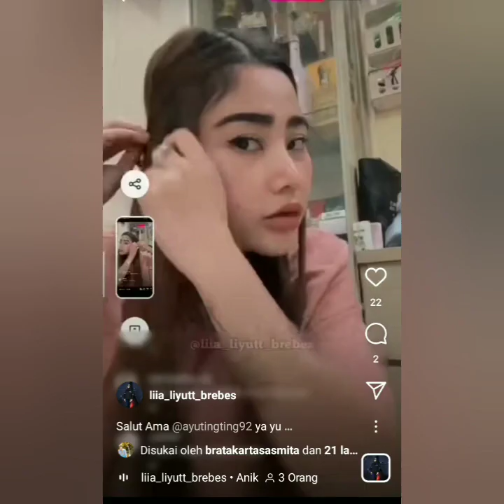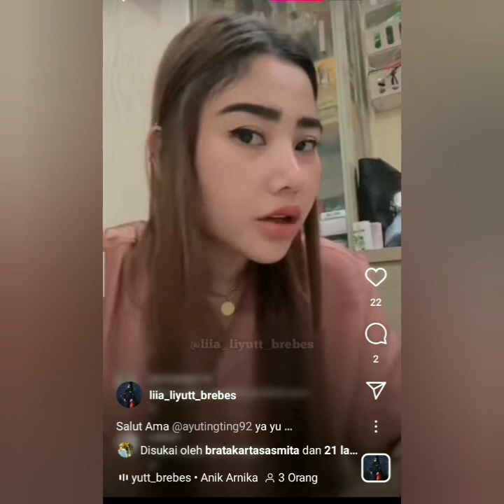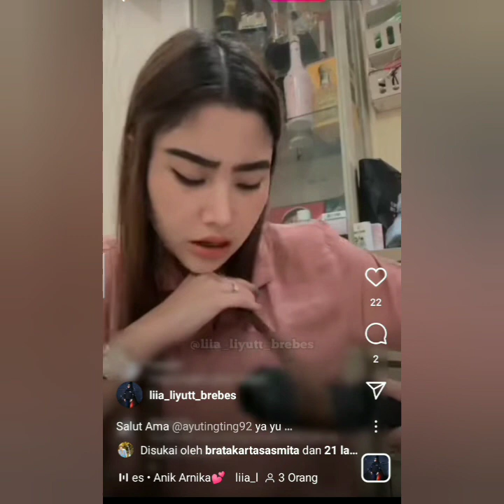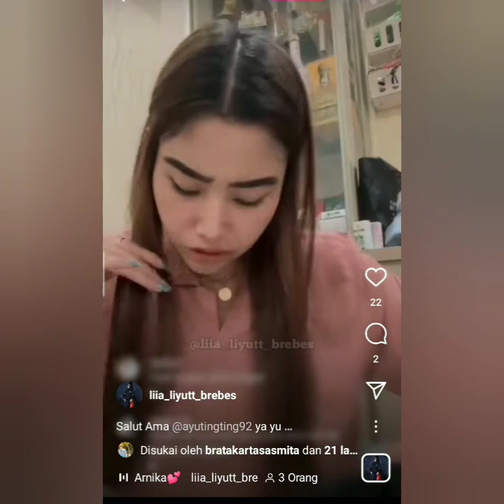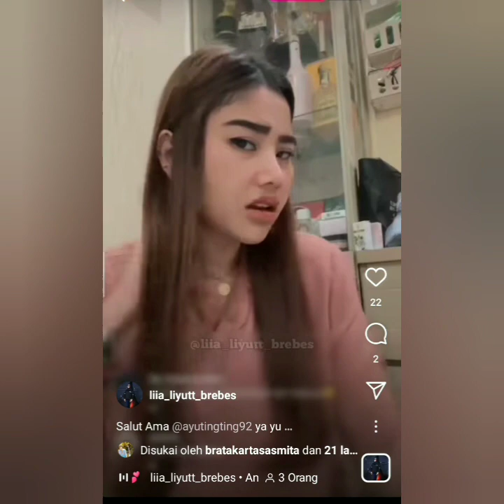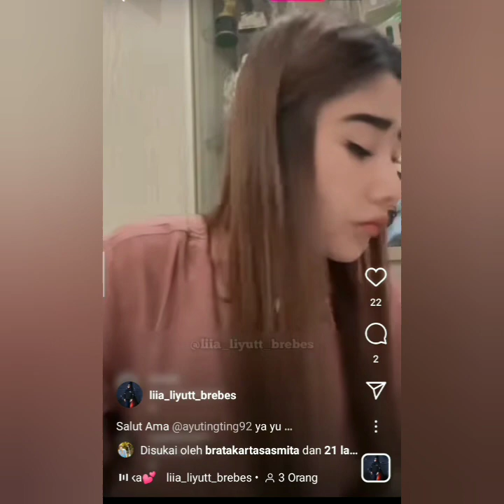PERNYATAAN BIDUAN CANTIK INI MENGENAI AYU TINGTING TUAI SOROTAN. COBA SIMAK VIDIO INI